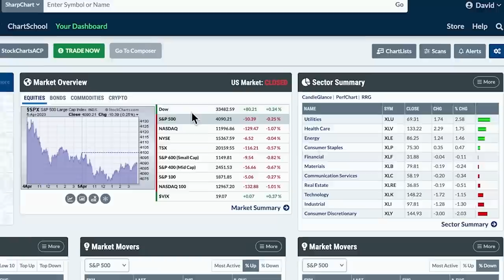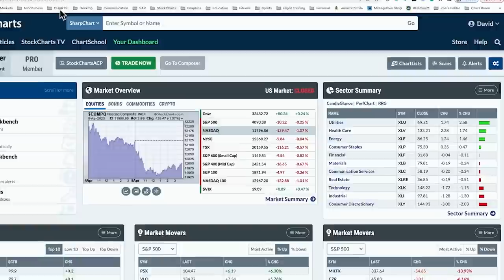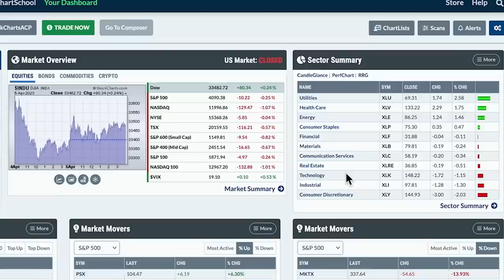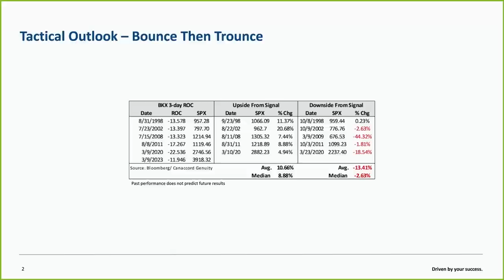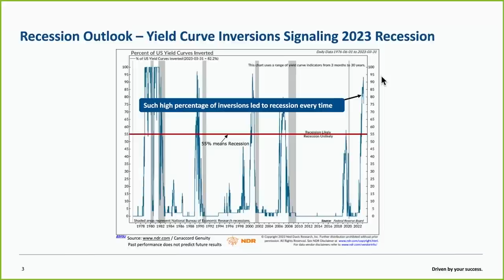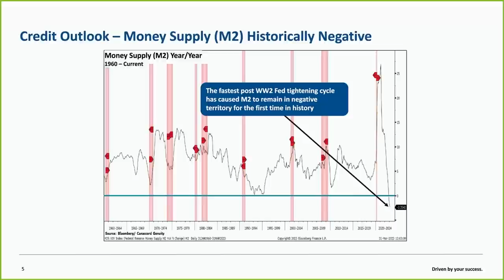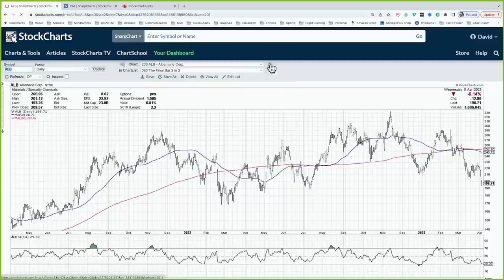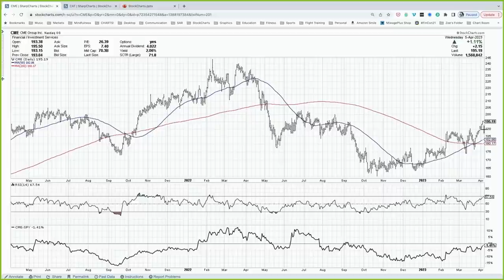Recessionary Plays as FAANGs Falter | David Keller, CMT | The Final Bar (04.05.23)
Guest Tony Dwyer of Canaccord Genuity shares three charts that paint a recessionary picture for risk assets.  Host David Keller, CMT focuses in on weakness in industrials and materials including DE, CAT and ALB.

00:00 Intro
00:59 Greeting
02:07 Market Recap
11:51 Contact Us
12:42 Upcoming Events
13:33 Interview with Tony Dwyer, Chief Market Strategist, Canaccord Genuity
25:50 3-in-3